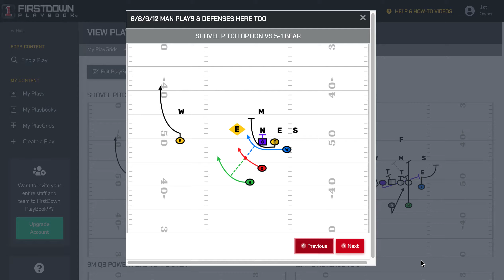6/8/9/12 Man Football: We Got your Numbers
Football is being played a lot of different ways these days. Are you keeping up? FirstDown PlayBook is. Don't believe us? Take a free look here: